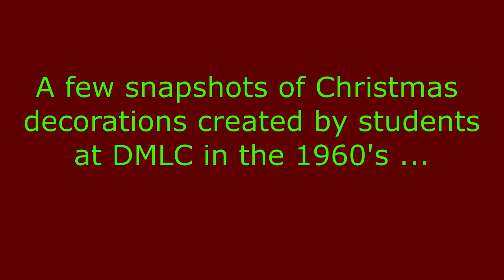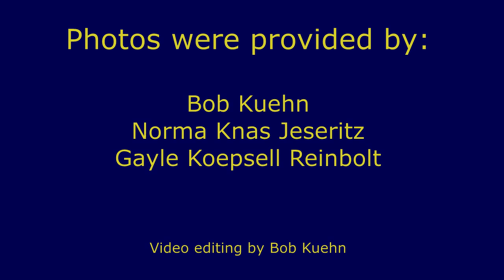DMLC 1960's - Winter, Christmas Decorations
Snow sculpture pics are B&W, but snow is white, so does it really make a difference? 😃 Most of these photos are of Christmas decorations inside the Administration Building (in "glorious color")!